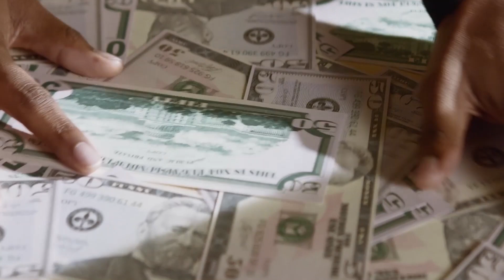5 year mortgage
5 year mortgage